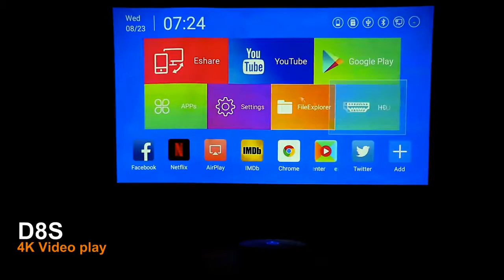ALSTON 300 inch Projector.(link in description)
***MORE PRODUCTS***

20. YI M1 Mirrorless Digital
51. Xiaomi Redmi 5 Plus
52. Xiaomi Redmi 5 Plus
56. Cake Boutique Server Knife
57. Ceramic Heat Sensitive Mug

***Case For Samsung Galaxy***
2. Super Speed 4 Port USB
3. Aluminum 4 ports USB
***Top Best Wireless Charger for Watch***